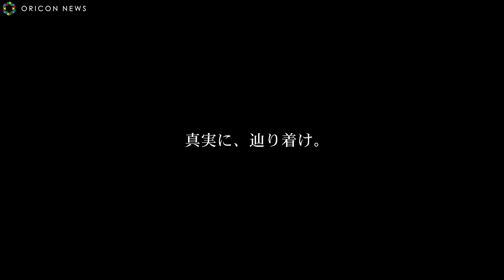佐藤浩市・石田ゆり子・西島秀俊・中村倫也・広瀬アリス・勝地涼・井之脇海が撮影エピソードを語る 映画『サイレント・トーキョー』独占インタビュー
12月4日に公開を迎えた映画『サイレント・トーキョー』。ORICON NEWSでは、主演の佐藤浩市をはじめメインキャストの石田ゆり子、西島秀俊、中村倫也、広瀬アリス、井之脇海、勝地涼の7人に独占インタビュー。

本作の舞台はクリスマス・イブの東京。突如勃発した連続爆破テロ事件でパニックに陥り、事件に巻き込まれていく登場人物たちの思惑が交錯するサスペンスストーリーで、事件を起こすもの、事件に翻ろうされるもの、それぞれの視点が99分ノンストップで切り替わり展開される群青劇で描かれる。

佐藤が演じるのは、連続爆破テロ事件の容疑者・朝比奈仁。石田は、買い物の途中で事件に巻き込まれる主婦・山口アイコ。西島は、一連の事件を独自に追う渋谷署刑事課・警部補の世田志乃夫。中村は、不可解な行動をとるIT企業家・須永基樹。広瀬は、興味本位で犯行予告現場に来てしまう会社員・高梨真奈美。井之脇は、犯人に仕立てられるテレビ契約社員・来栖公太。勝地は、世田とバディを組む生真面目な新人刑事・泉大輝を演じている。

各キャストが撮影当時のエピソードを語りながら、作品の見どころを語ってくれた。

【関連動画】
中村倫也、キャスト陣から容疑者扱いで「僕の人間性否定している？」